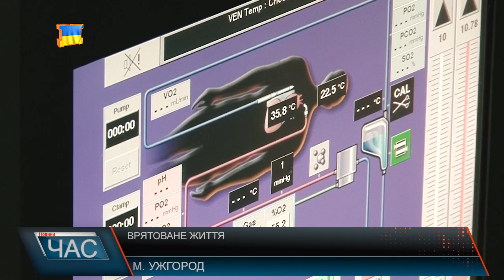Надскладна операція в Ужгороді